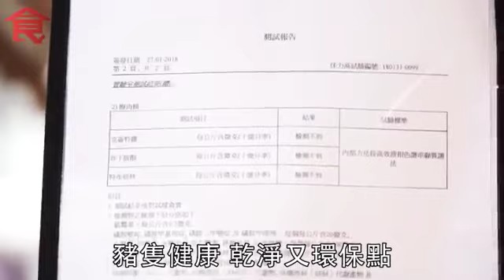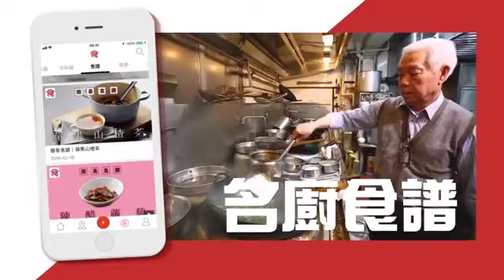【街市尋寶】食海藻大 旺角新潮豬店賣無激素港豬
港豬是近年吃豬肉的優質保證。
因為港豬沒瘦肉精、哮喘藥、激素等古靈精怪的東西，飼養八、九個月時間才能屠宰，豬隻健康衞生，肉味亦濃郁肥美一點。
但港豬產量少，哪裏買得到？除了在新界區的街市，旺角何文田交界，就有家新潮豬肉店，賣本地新鮮的優質港豬。
老闆Kent在英國從事海藻飼料研究十多年，公司在越南開設飼料廠，收集世界各地的海藻，在越南生產動物飼料。「如果說研究飼料配方，研究了十多年，真正在香港試是在三年前。當時想飼養出健康又有豬肉味的豬隻，就找了英明農場合作，以特別海藻配方飼料飼養豬隻。一年前才正式開店，將豬肉推出市面。」Kent說。
豬肉數量不多，每日只有一至兩隻送往上水屠房屠宰，每朝六時再送到店裏。去毛清洗再分割，會立即放入0℃至4℃雪櫃內，以確保新鮮。Kent解釋：「我在歐洲回來，覺得歐洲保溫方式，令肉質能夠保持優質，以及不輕易氧化。放置在恆溫櫃由0℃至4℃可保鮮，亦減慢豬肉排酸作用，肉質及肉味更濃郁。」客人購買，更會先以紙包好，令豬肉散熱較快不易變質，有需要更會提供冰袋及冰包保鮮。
為確保豬隻健康，每隔兩至三個月就會送樣本到化驗所，檢驗豬隻有否抗生素、哮喘藥及激素，希望客人吃到的豬肉絕對優質。
為推廣港豬，每到周六日更有街坊試吃，「會用白滾水灼豬肉給街坊試吃，希望客人可以嘗到豬肉的原汁原味。」此外，Kent對豬肉各部位用途瞭如指掌，炆、煲、炒、燒烤，只要客人提出疑問，都會一一解答，貼心得很。

蒓豚
地址：旺角自由道8號新麒閣地下C3
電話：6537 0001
營業時間：星期一至日8am-7pm
備註：逢星期二及五宅配送貨，星期二是港島區，星期五是九龍及新界，須早一天3pm前以whatsapp預訂。

採訪：劉明慧
攝影：陳秉謙

飲食男女

原刊日期：蘋果日報 Apple Daily 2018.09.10